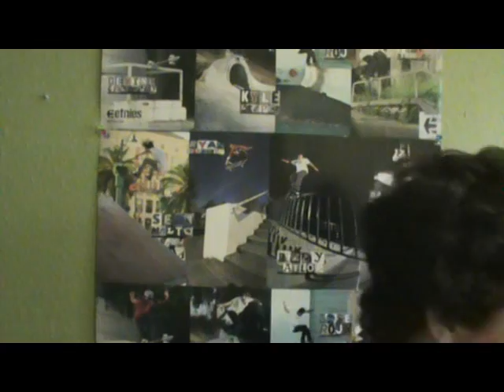back to school tips!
these tips are probably the most helpful tips on you tube watch to see what i mean
and this will help you!

PS don't take this seriously